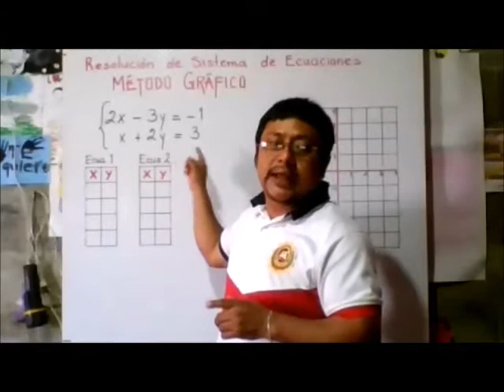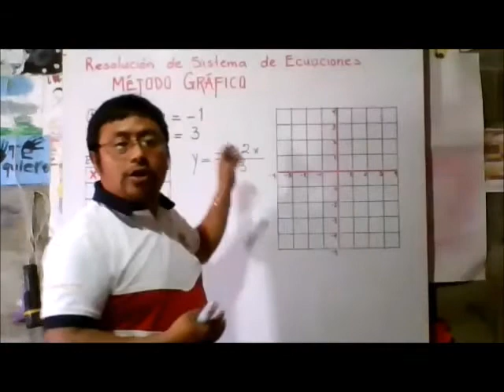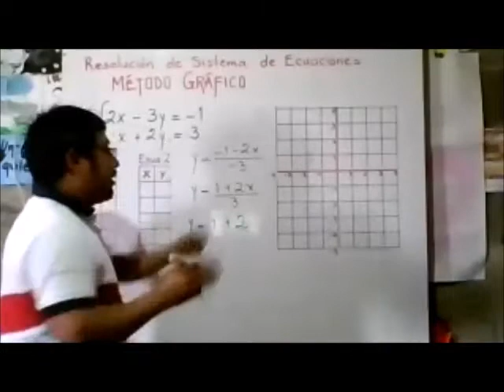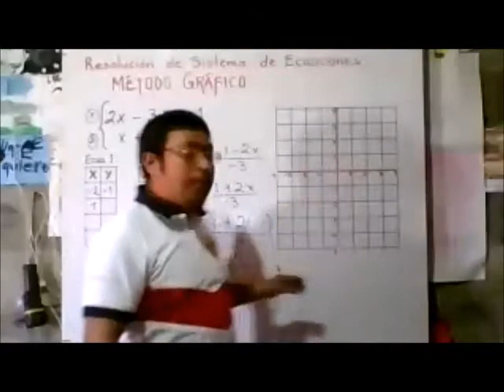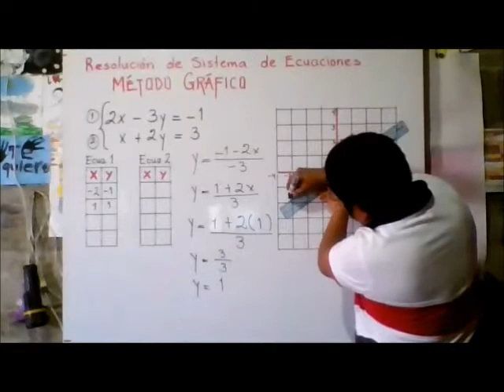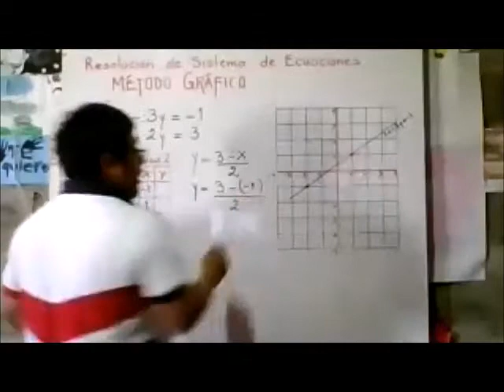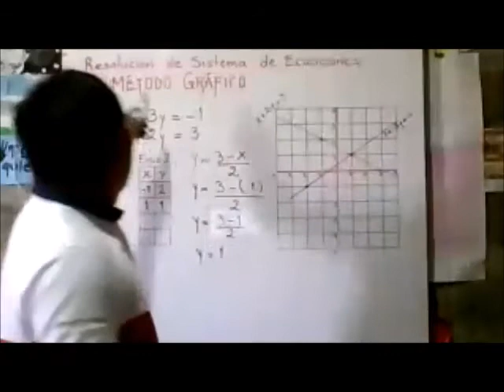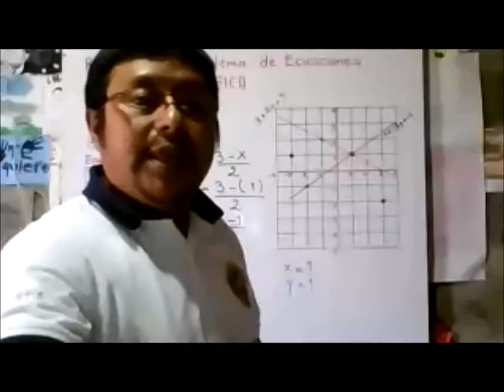GUÍA 3 MATE 3er BIM 4to COMPU Y MEDICINA A